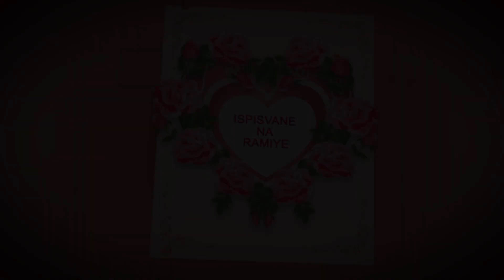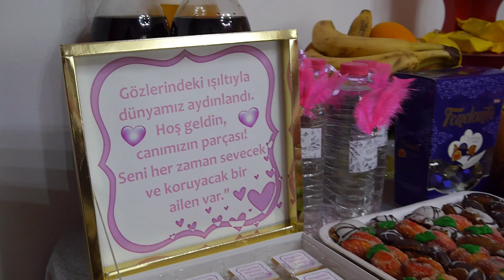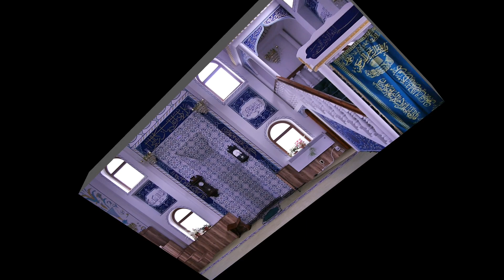IZPISVANE NA RAMIYE NOVI PAZAR